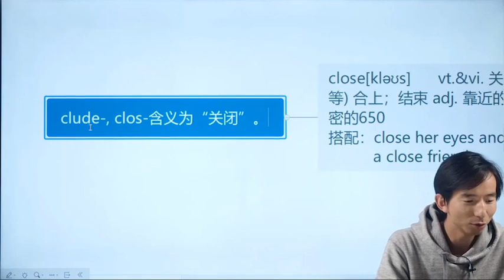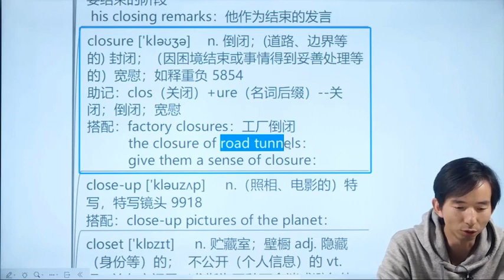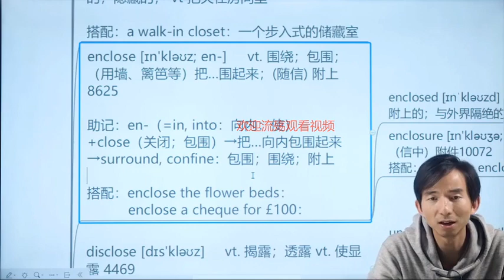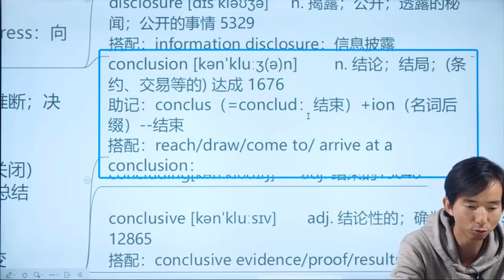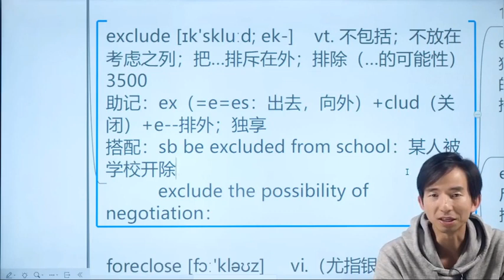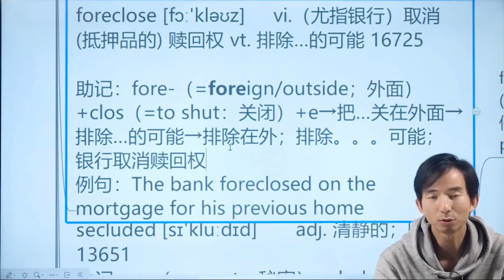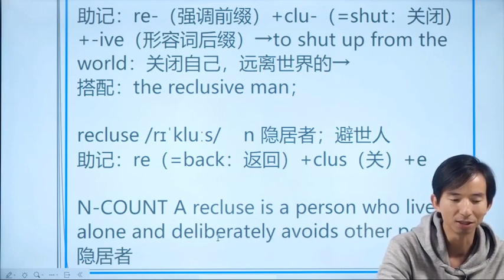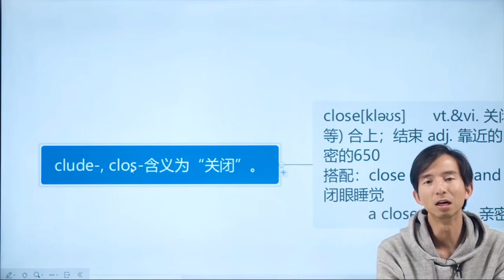189 词汇课95：词根clude clos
✰ 儿童睡前助眠有声故事/无广告✰

音乐封面为辅助图像，版权归于该摄影师和设计师所有～
When you have time, come to see my channel I would like to have your opinion.🎶
Bye!
In futuro ho intenzione di pubblicare ancora delle musiche, storie e delle lezioni di lingua cinese.